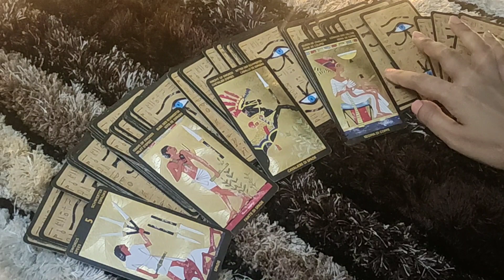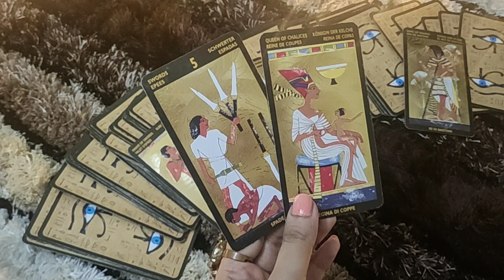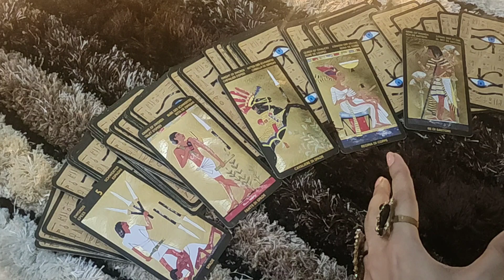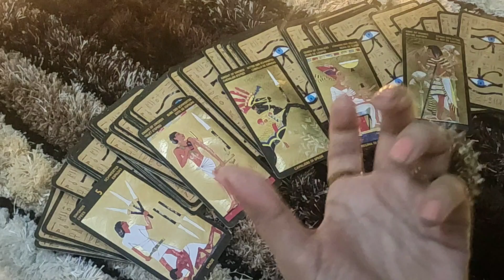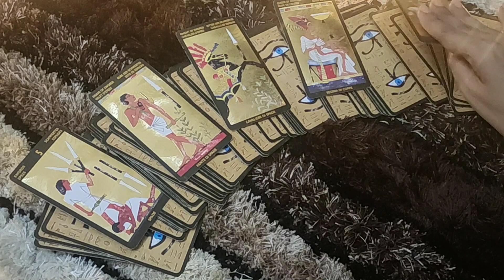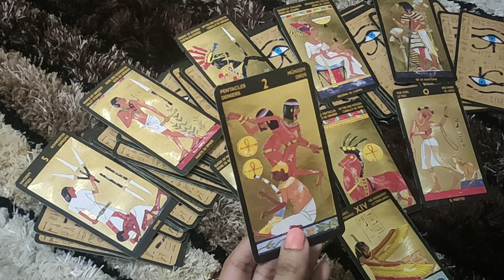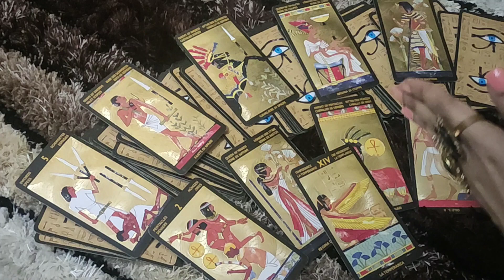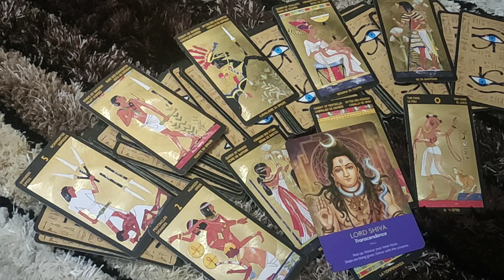SCORPIO♏-"NOTICING THE CHANGE IN YOU"21-27 JULY LOVE READING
This reading is  for my LIBRA people .

ttps://youtu.be/aHP__Rdn26M